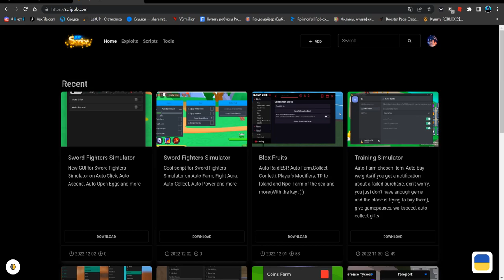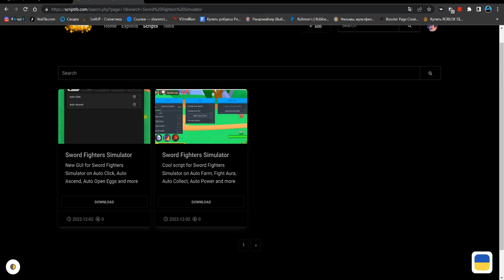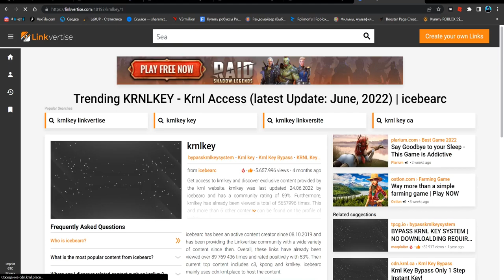НАШЁЛ САМЫЙ КРУТОЙ СКРИПТ ДЛЯ СВОРД ФАЙТЕРС СИМУЛЯТОР | SWPRD FIGHTERS SIMULATOR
Star(чит).

Соц.сети

Не читать.